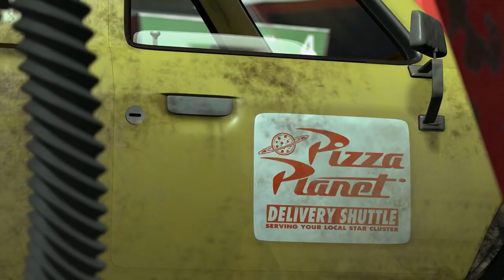*LOUD* *SPOOKY* Void meme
BUZZ LOOK A VOID MEME!
Where!?
*earrape*
BAHHHH!!